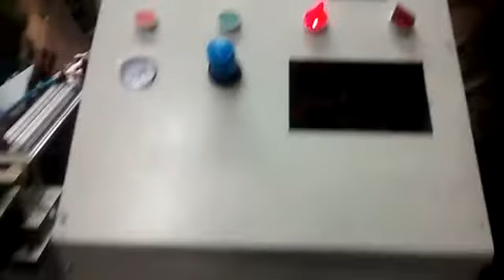HOT PLATE WELDING MACHINE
MFG BY : SANITEK PLASTOWELD SOLUTION